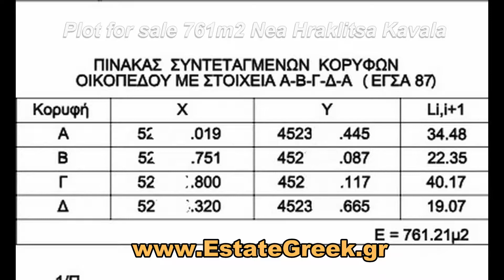Μοναδικό οικόπεδο 761 τ.μ., στην ΝΕΑ ΗΡΑΚΛΙΤΣΑ Ελευθερών (κωδ. 5123)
★ ★ ΠΑΝΟΡΑΜΙΚΗ ΘΕΑ ΘΑΛΑΣΣΑ ★ ★
⟹ ⟹ Εξαιρετική επένδυση ★ Υπάρχουν σχέδια για κατασκευή για 6 γκαρσονιέρες ⟸ ⟸

ΠΕΡΙΓΡΑΦΗ ΟΙΚΟΠΕΔΟΥ
Το οικόπεδο έχει πρόσοψη σε τέσσερις δρόμους. Έχει πρόσοψη 44 μέτρα * 20 μέρτα.
Είναι επικλινές με θέα θάλασσα από όλα τα επίπεδα. Μπορούν να κατασκευαστεί ένα συγκρότημα με κατοικιών.

Μπορεί να κτίσει 228 τ.μ. με οικοδομική άδεια για οικίες (+υπόγειο+15% ημιυπαίθριους+σκάλα+βεράντες).

ΑΠΟΣΤΑΣΕΙΣ
Από αμμώδης θάλασσα 450 μέτρα.
Από σούπερ μάρκετ 250 μέτρα.
Από το κέντρο της Νέας Ηρακλίτσας 550 μέτρα.

Υπάρχει η δυνατότητα να σας παραδώσουμε το ακίνητο της αρεσκείας σας (με το κλειδί στο χέρι). Σε συνεργασία με μεγάλη κατασκευαστική εταιρία (πολιτικούς μηχανικούς-αρχιτέκτονες-ηλεκτρολόγους μηχανικούς-περιβαλλοντολόγους). Με μικρό χρόνο παράδοσης, στην καλύτερη τιμή/ποιότητα της αγοράς.

Tηλέφωνο: 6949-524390 vodaphone, 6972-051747 wind & σταθερό 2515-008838.

Eπισκεφθείτε την ανανεωμένη ιστοσελίδα μας για περισσότερα ακίνητα.